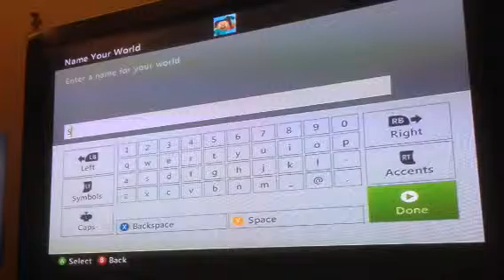Let's play minecraft episode 1